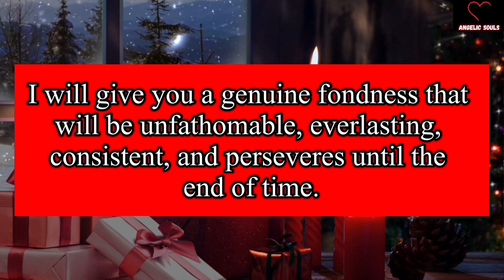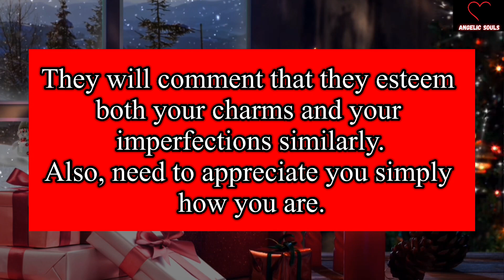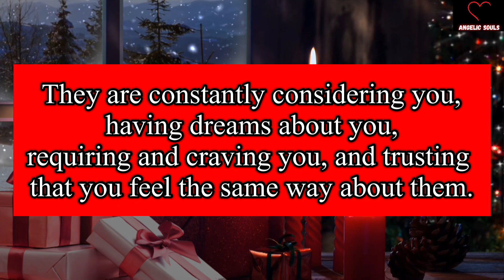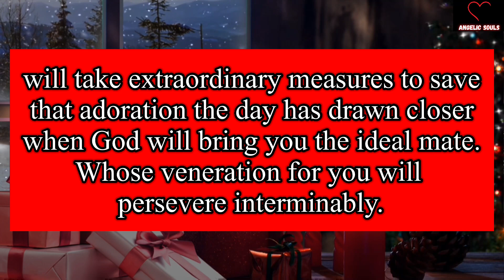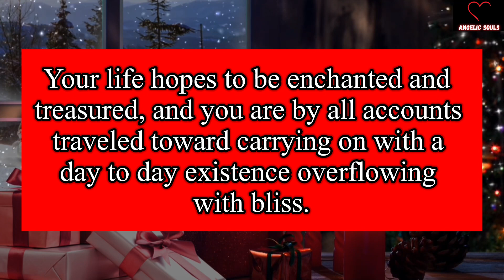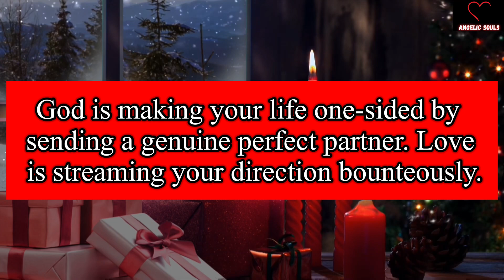God: Someone loves you madly, and in secret, they will do this to you...God Message For You Today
This Video Includes All These Searches 👇

1. god message for me
2. gods message for you today
3. gods message
4. god message for me
5. gods message today
6. god blessing message
7. Law of attraction
8. god say
9. god
10. god said
11. god said it i believe
12. bible quotes
13. prophetic word
14. god showed me
15. god’s say
16. prayer
17. angle message
18. god told me
19. god’s message
20. message from the god
21. urgent message from god
22. god’s message today
23. god’s message for me today
24. jesus
25. god's message
26. god helps
27. word of god
28. low tier god
29. GOD BLESS YOU FOREVER